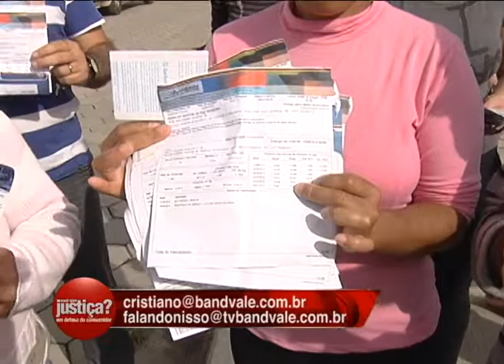Você quer Justiça? 01 - Ultragaz